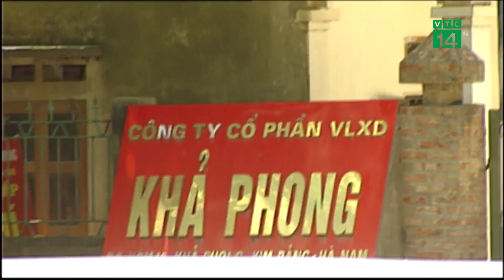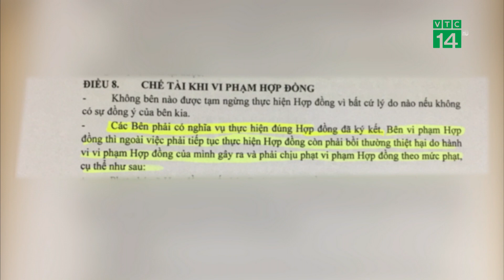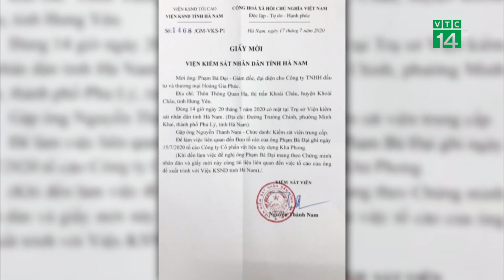Đóng cửa nhà máy gạch: Công ty Khả Phong có thực hiện đúng hợp đồng? | VTC14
VTC14 | Đóng cửa nhà máy gạch: Công ty Khả Phong có thực hiện đúng hợp đồng?
Tiếp tục những thông tin liên quan đến vụ Công ty Khả Phong bất ngờ niêm phong, đóng cửa nhà máy, yêu cầu công nhân cùng Lãnh đạo cũng như cổ đông của công ty Hoàng Gia Phúc rời khỏi nhà máy khiến nhiều công nhân đang thu nhập ổn định bỗng dưng mất việc làm. Trong khi phía Công ty Khả Phong cho biết đã tuân thủ đúng các quy định của pháp luật cũng như cam kết của các bên trong thỏa thuận hợp tác tại hợp đồng nguyên tắc đã ký. Tuy nhiên, nhiều chuyên gia cho rằng đây là vụ tranh chấp về kinh tế, nếu các bên không tự thỏa thuận được với nhau thì vụ việc sẽ được giải quyết theo phán quyết của tòa án. Do đó, việc công ty Khả Phong tự ý niêm phong, đóng cửa nhà máy được cho là trái với quy định trong hợp đồng.